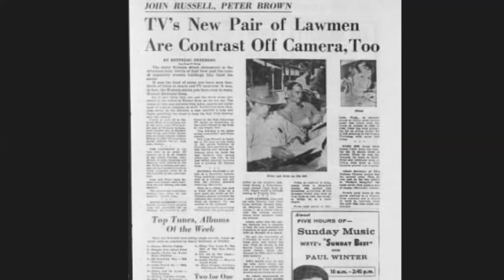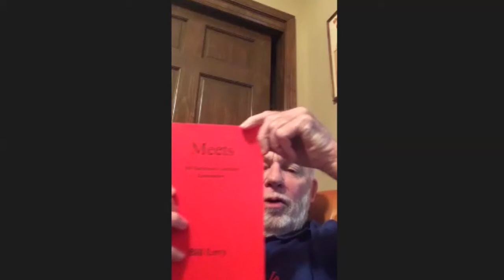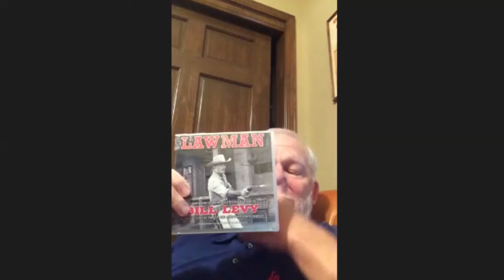The Junot Files: Bill Levy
An interview with Bill Levy, author of "Lawman" published by BearManor Media